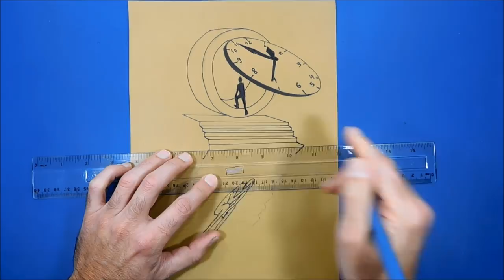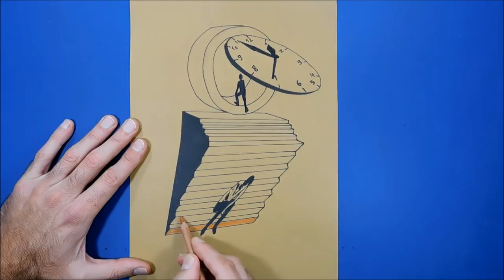3D Trick Art on Paper - The Doubling Theory, Space and Time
Material used:
Markers
Eraser

Materiais usados:
Marcadores
Borracha

The Doubling Theory - Space and Time
After an essential discovery concerning the property of time in 1988, Jean Pierre Malet has been working on the doubling theory. Sensing that he had on his hands a fundamental theory, he dedicates himself for 18 hours a day, for more than ten years, to his research concerning time.

In recognition of his wife who supported and helped him in these ten years of solitary research, Jean Pierre Malet added her surname to his. Having been Jean Pierre Malet since birth, he signed the ensemble of his publications as Jean Pierre Garnier Malet.

Published between 1998 and 2014, his doubling theory of time contributes many scientific premises, which also, and overall, make possible the explanation of the mechanics of life, our thoughts and the best possible use of intuitions, instincts and foresight that this doubling makes available to us at every instant.